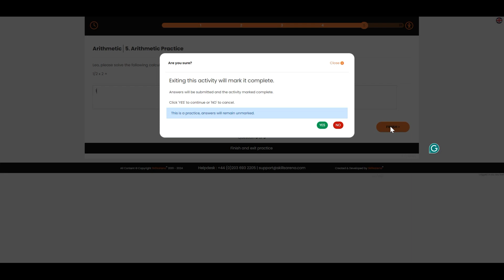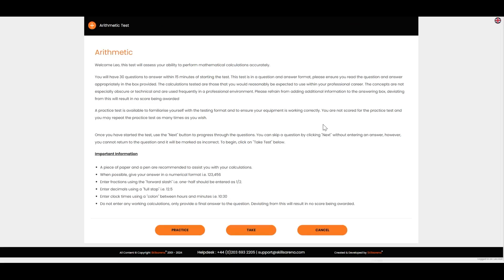Show Me - Arithmetic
Skillsarena - online skills testing - Arithmetic skills test demo video